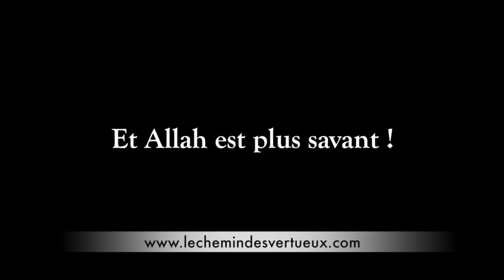Les gilets jaunes: Comment le Coran nous éclaire sur les situations de crise - Prêche du 07/12/18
Sermon du Pr. Mourad Hamza à la mosquée d'Aix-en-Provence.